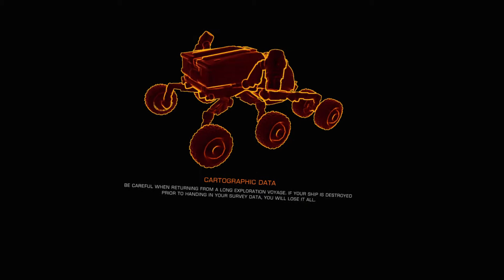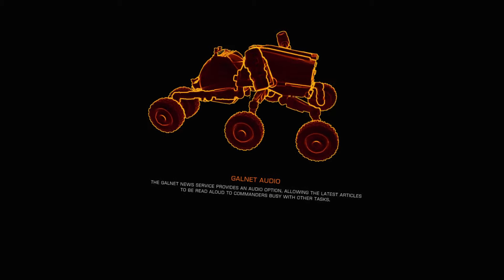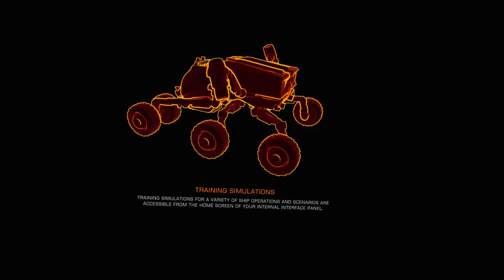Elite Dangerous: My Adventures - Jameson Crash Site - Adaptive Encryptors Capture - [193]